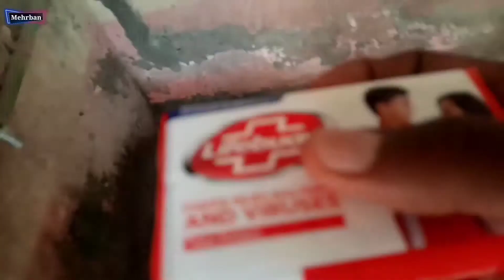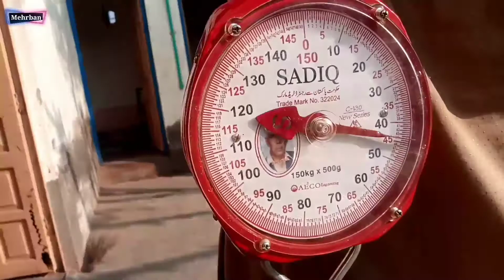😀 Akhir kar hamari ml aia gie 😂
akhir kar meaning in english
akhir kar meaning in urdu
akhir kar meaning in hindi